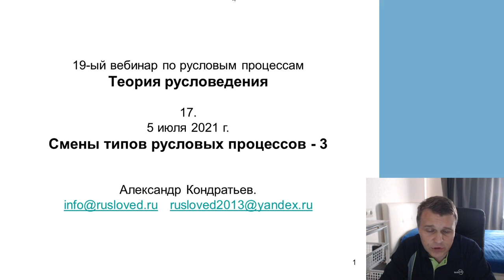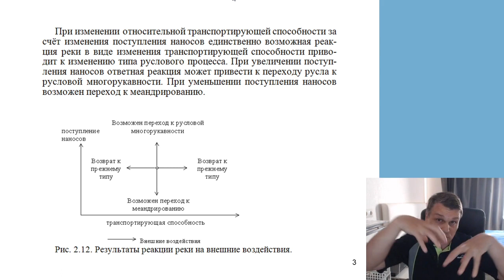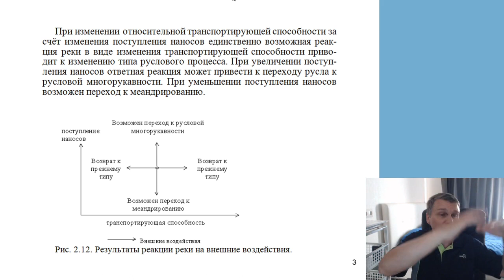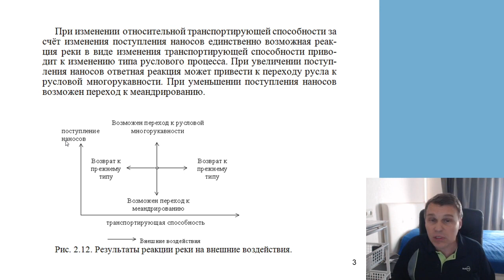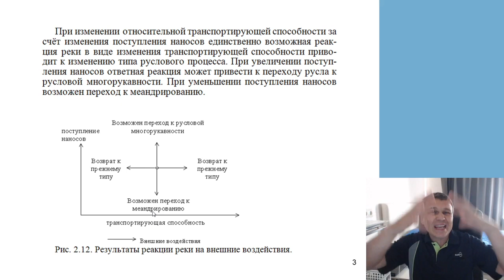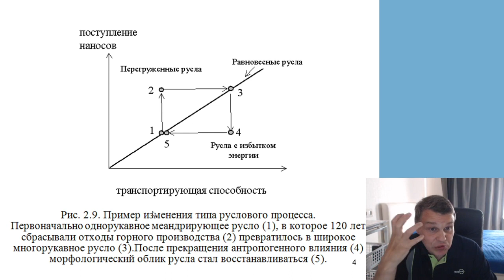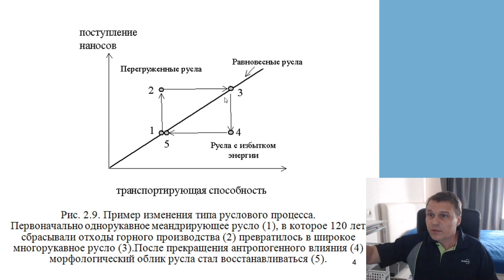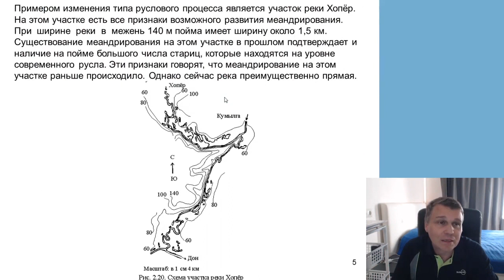19-ый вебинар по русловым процессам. Часть 17. Примеры смены типов русловых процессов.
19-ый вебинар по русловым процессам.
Июнь-июль 2021 г.
Часть 17. Примеры смены типов русловых процессов.
Александр Кондратьев. Русловед.